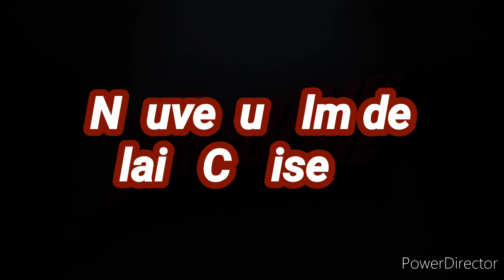Prochain Film de Alain Cruise